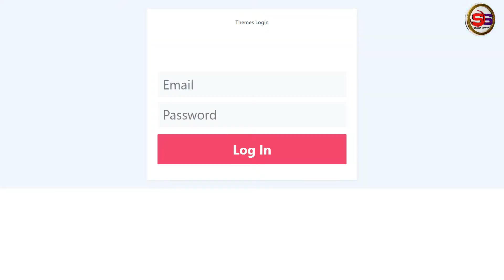ACHANAK RUCHI V/S R.V XI 🔴पाटण तालुका प्रीमियर लीग पर्व ३रे 🔴